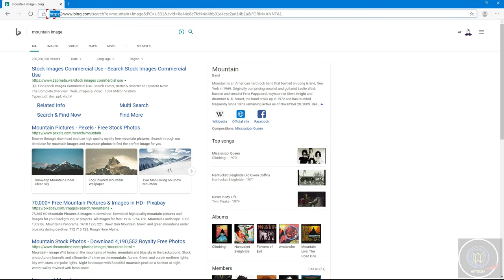youtube video #-A0YIGxRNLc